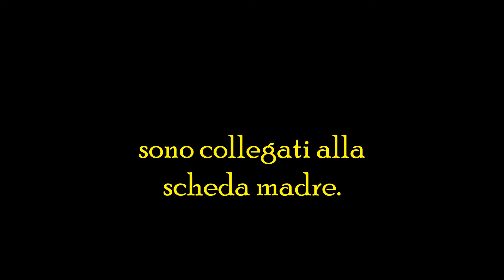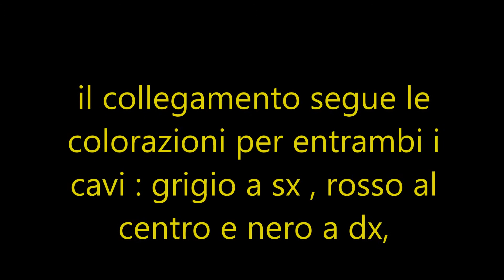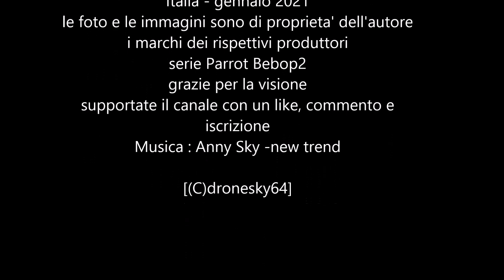Parrot bebop2 i cavi motori posteriori